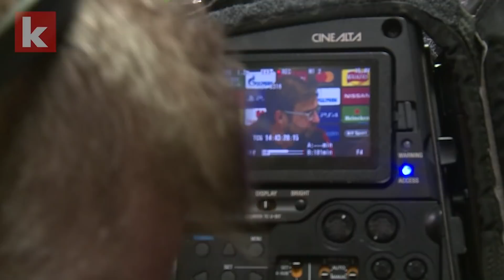"Bekommen, was wir verdienen" - Klopps Endspiel an der Anfield Road | kicker.tv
Am letzten Spieltag der Champions-League-Gruppenphase braucht der FC Liverpool einen Sieg gegen den SSC Neapel um ins Achtelfinale einzuziehen – mit 1:0 oder zwei Toren Vorsprung, wenn es aus eigener Kraft klappen soll.